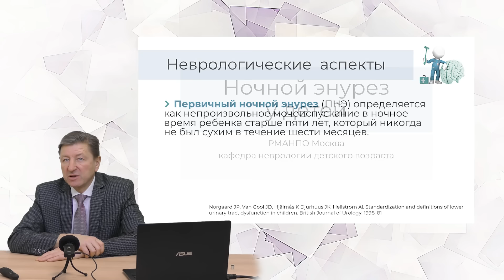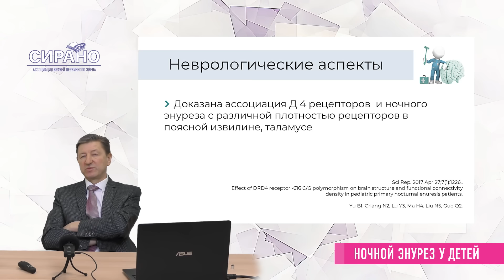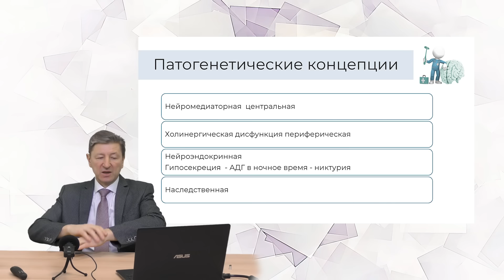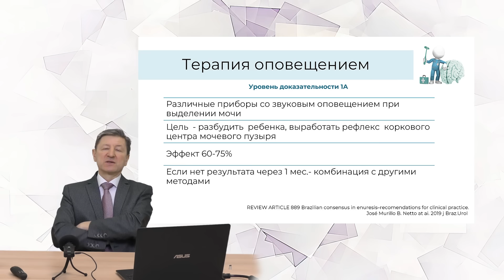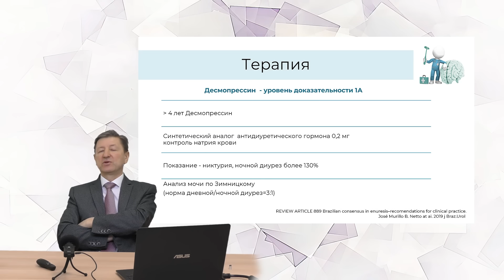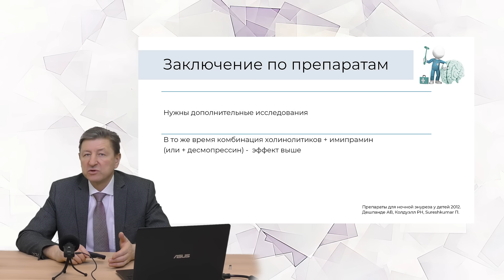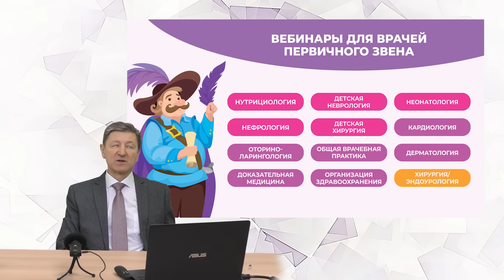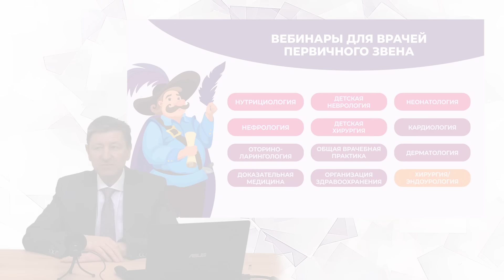07.04.24 17:00 Ночной энурез у детей